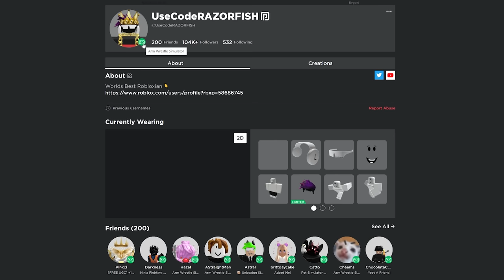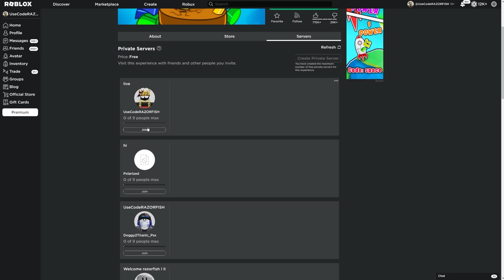He GAVE Me ADMIN PERMS in Arm Wrestle Simulator..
Social Medias:
Roblox User ► UseCodeRAZORFISH
                       ► RazorFishPengi